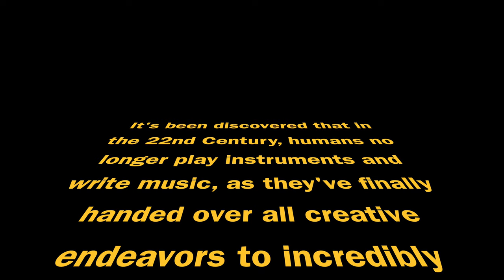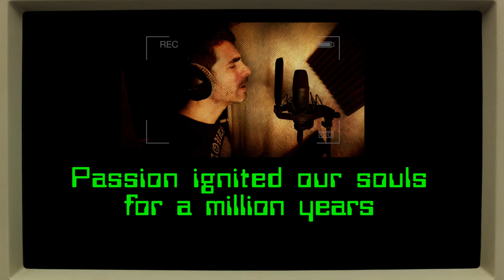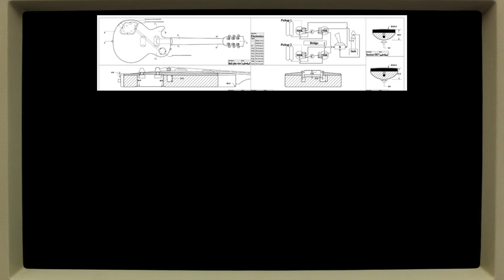Fire To Ember (Original Song by Steve Glazer)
Looking for Singing Lessons?  Check out my top selling Udemy course!

"Thanks" to technology, more people are depending on virtual instruments and software rather than mastering their instruments.  I'm a fan of people and the human soul my friends!

Written, recorded, and produced by Steve Glazer.